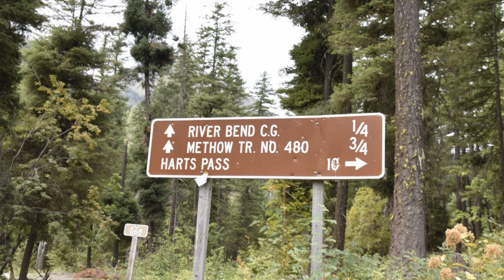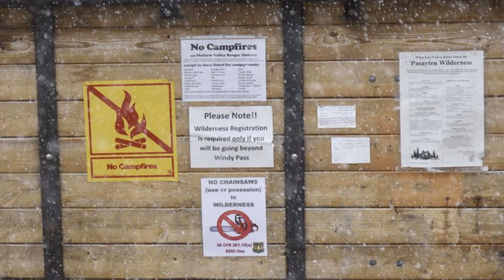Carlton Complex Fire Aftermath and Harts Pass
A trip up to the PCT (Pacific Crest Trail) at Harts Pass, an area in Washington State that was burned out by one of the Carlton Complex Fires of 2014. This trip was taken on the Labor Day weekend of 2016 so it is treated as a "flashback."